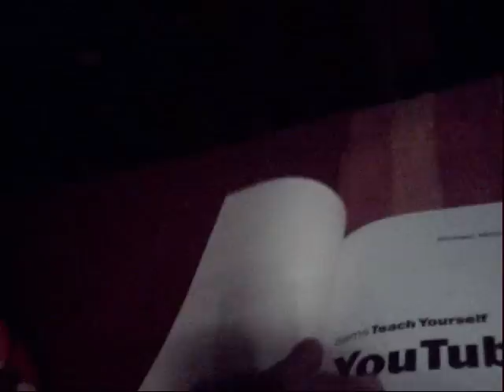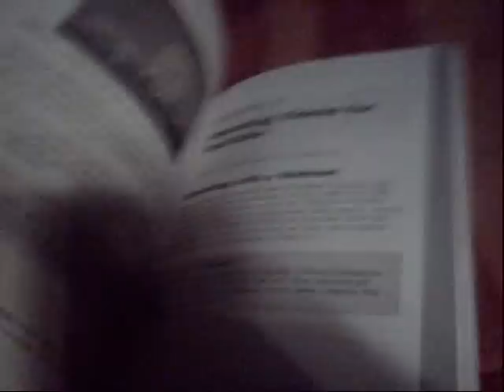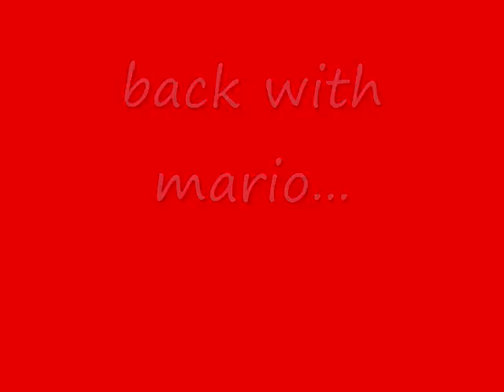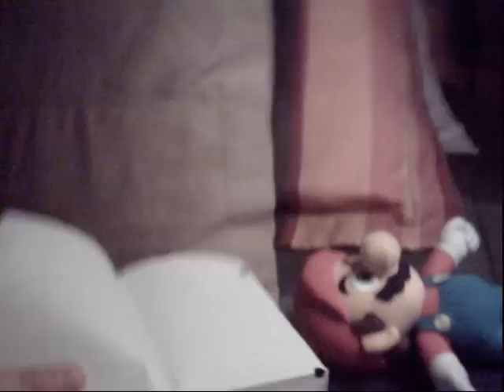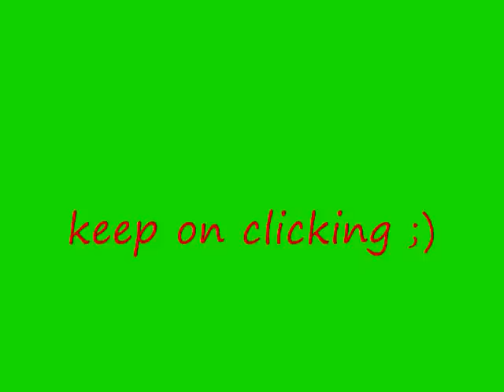Mario and Luigi's retarded adventures episode 1